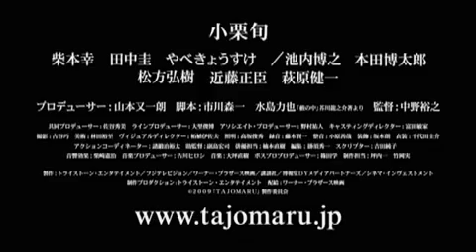B'z 《PRAY》 TAJOMARU Trailer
TAJOMARU 主題歌 B'z - PRAY